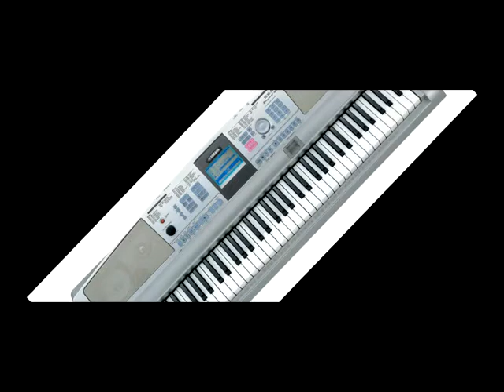"PANORAMA OF YESTERDAY" Created by Dedy Suardi Indonesia on DGX305